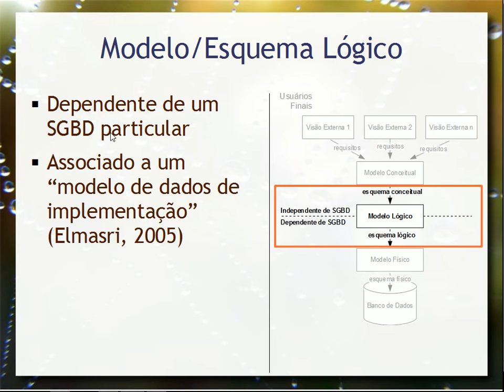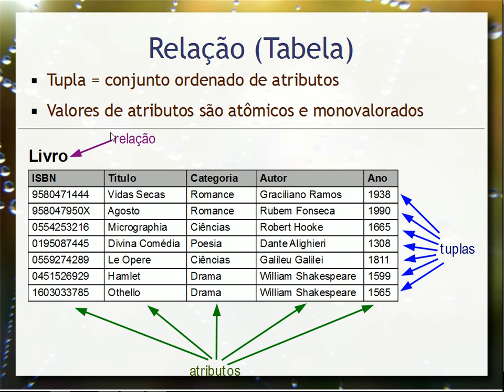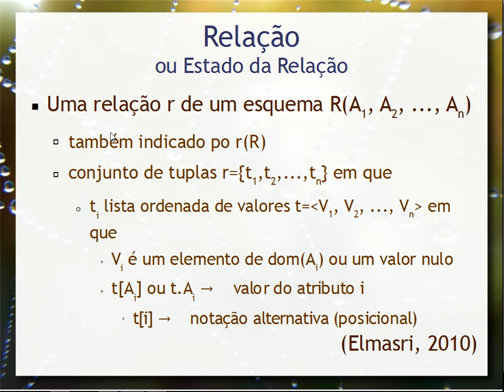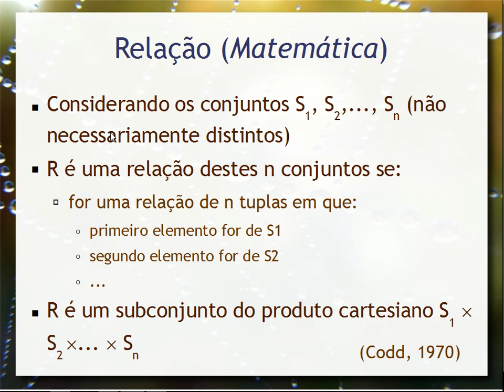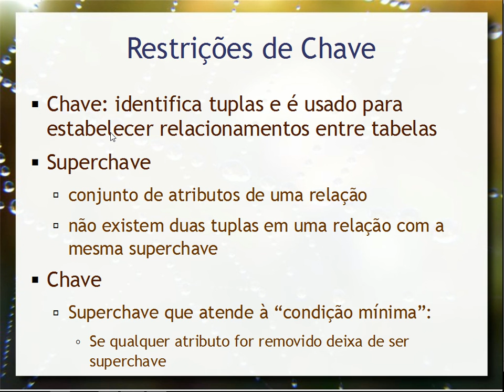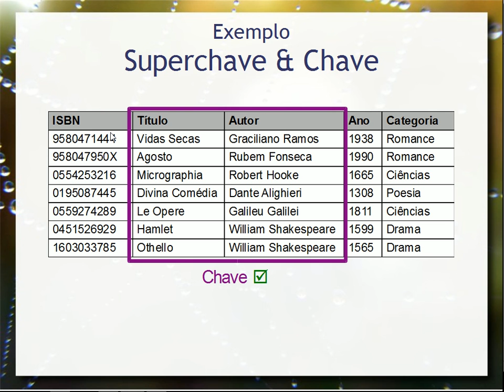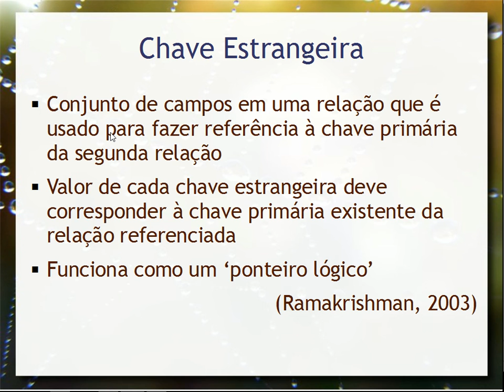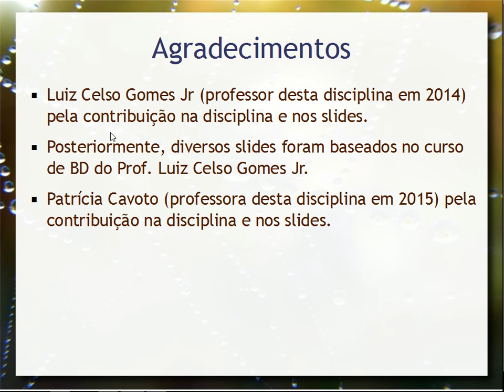Modelo Relacional - Aula 03 - Bancos de Dados 2016.1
Visão geral do Modelo Relacional como modelo lógico. Conceitos de: relação (tabela), atributo (coluna), tupla (linha), esquema, instância do banco, superchave, chave, chave primária e estrangeira. Modelo relacional e sua base na teoria dos conjuntos. Noções de integridade.